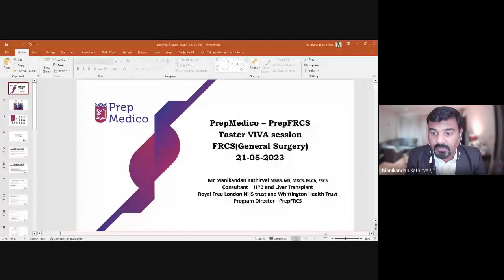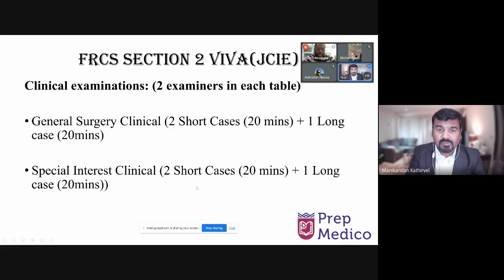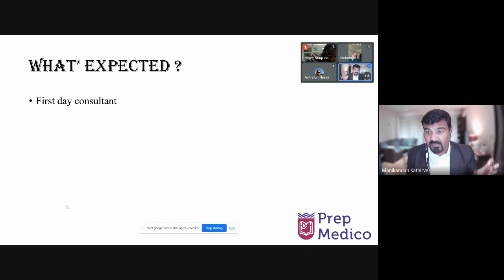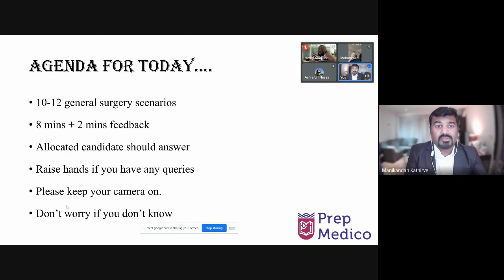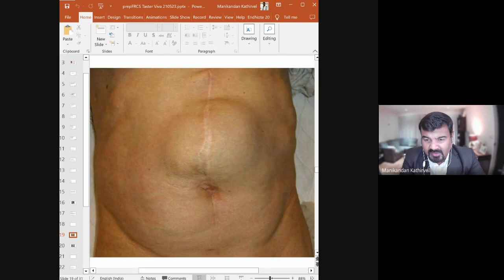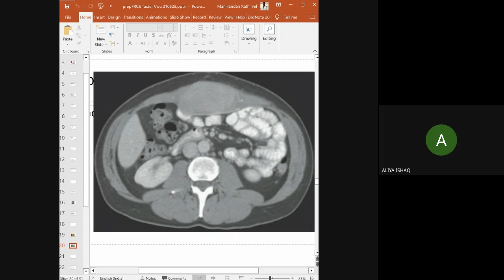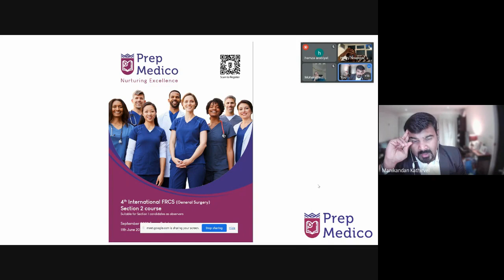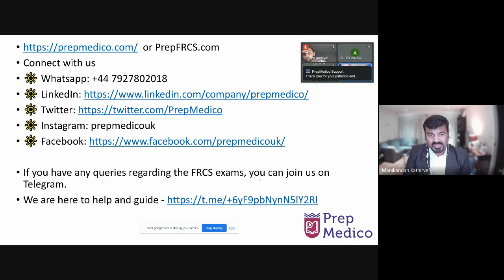Free Taster Viva Session 1: General Surgery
PrepMedico Free Taster Viva Session 1 (General Surgery)
About: PrepMedico is an online platform that offers high-quality training, mentorship, and guidance to doctors who aim for memberships and fellowships of the UK's Royal Colleges. We are a community of experienced faculty physicians and surgeons who have excelled in mentoring and teaching doctors who aim for academic excellence.
Here’s the video of the viva session on General Surgery that happened on 21st May, 2023
You can join us on Telegram if you have any queries regarding the FRCS exams. We are here to help and guide
Registrations are open for the upcoming FRCS exams.